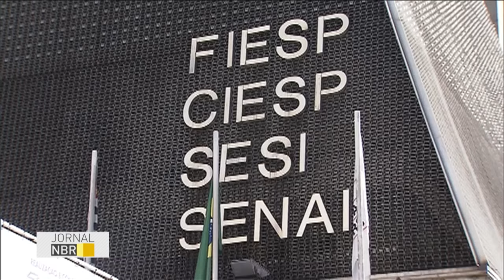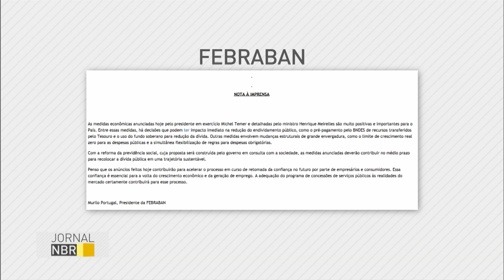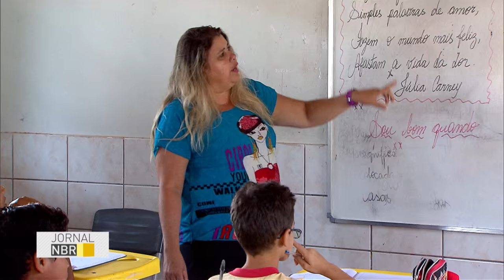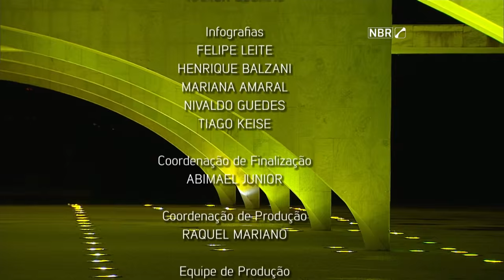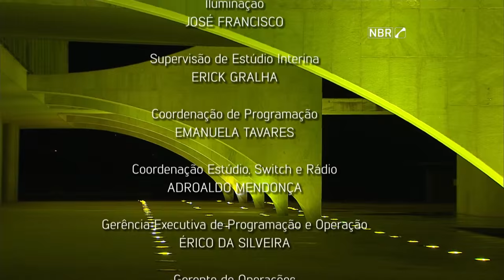Jornal NBR na Íntegra - 25 de maio